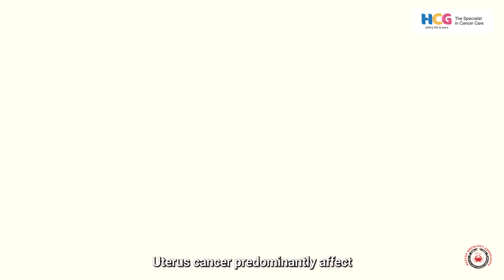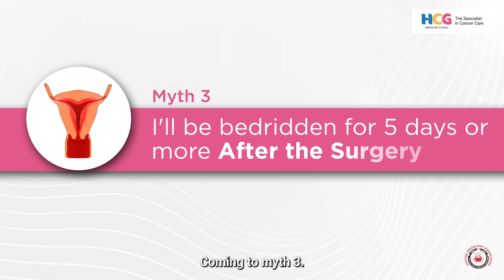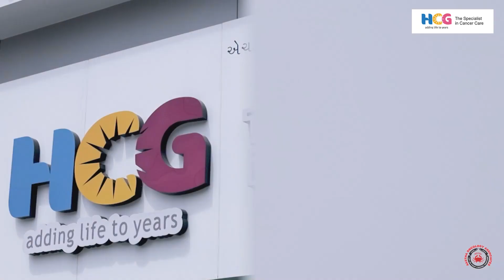Myths in endometrial (uterus) cancer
Endometrial Cancer Myths/

Endometrial cancer is a type of cancer that originates in the lining of the uterus called the endometrium. Like any other form of cancer, endometrial cancer can be surrounded by various myths or misconceptions. Here are a few common myths associated with endometrial cancer:

Myth 1: Only older women get endometrial cancer.
Fact: While endometrial cancer is more common in postmenopausal women, it can affect women of any age. Younger women, especially those with certain risk factors like obesity, hormonal imbalances, or a family history of the disease, can also develop endometrial cancer.

Myth 2: Hysterectomy is the only treatment option for endometrial cancer.
Fact: While hysterectomy (surgical removal of the uterus) is a common treatment for endometrial cancer, it's not the only option. The treatment plan depends on various factors, including the stage and grade of cancer, a woman's desire for fertility preservation, and overall health. Other treatments may include radiation therapy, chemotherapy, hormone therapy, or a combination of these.

Myth 3: I will be bedridden for 5 days or more after surgery for endometrial (uterus) cancer.
Fact: The surgical treatment of endometrial (uterus) cancer includes a traditional approach or minimal invasive surgery approach. Minimal invasive surgery can be done as a robot-assisted or laparoscopic way.

Minimal invasive surgery is an approach used in the treatment of endometrial cancer. It offers several advantages over traditional open surgery, such as smaller incisions, reduced blood loss, shorter hospital stays, faster recovery times, and potentially less postoperative pain. There are two primary types of minimal invasive surgery commonly used for endometrial cancer: laparoscopic surgery and robotic-assisted surgery.
Currently, we are able to discharge patients on the same day of surgery or the next day of surgery.

Laparoscopic Surgery: In laparoscopic surgery, small incisions are made in the abdomen, through which a laparoscope (a thin, lighted tube with a camera) and surgical instruments are inserted. The surgeon uses the laparoscope to visualize the pelvic and abdominal organs, and the instruments to remove the uterus (hysterectomy) and surrounding tissues if necessary. This technique allows for precise surgical maneuvers and facilitates a quicker recovery compared to open surgery.

Robotic-Assisted Surgery: Robotic-assisted surgery, using a system such as the da Vinci Surgical System, combines the benefits of laparoscopic surgery with enhanced precision and dexterity. The surgeon controls robotic arms that hold and manipulate the instruments, while viewing a magnified 3D image of the surgical site. Robotic-assisted surgery can be particularly useful for complex procedures or when fine, intricate movements are required.

Both laparoscopic surgery and robotic-assisted surgery can be used for staging and treatment of endometrial cancer. The extent of the surgery depends on the stage and characteristics of the cancer. In some cases, the surgeon may remove the uterus, fallopian tubes, ovaries, and nearby lymph nodes to achieve optimal cancer control.